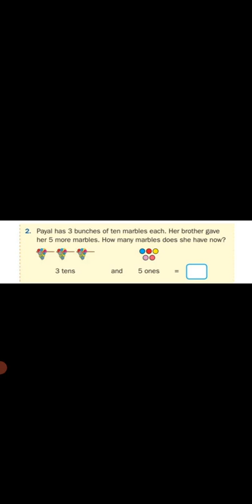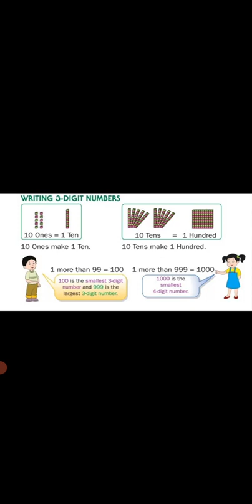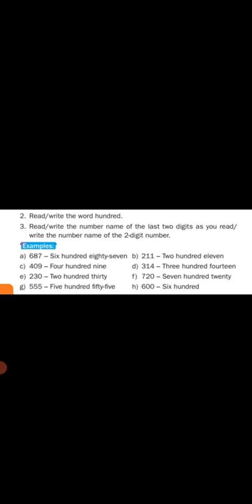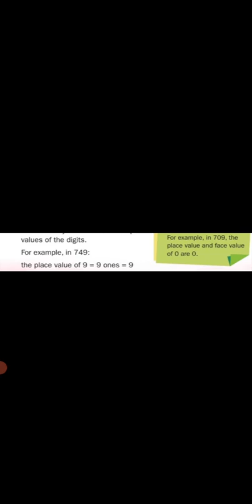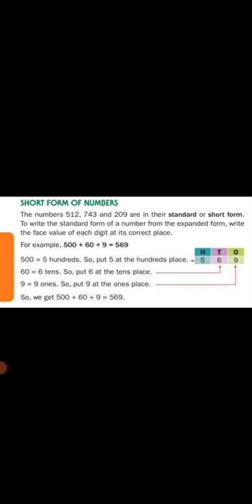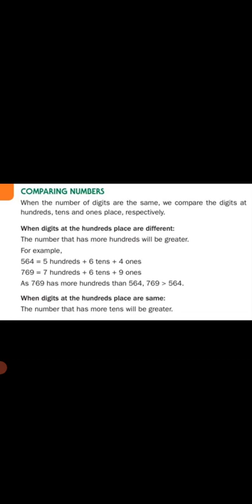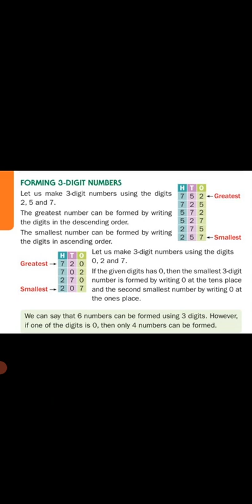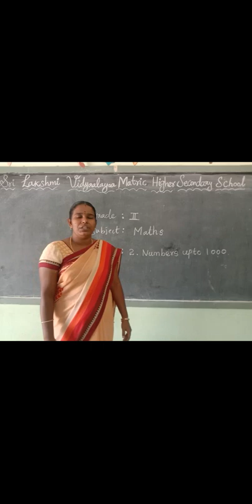Grade II Maths Lesson 2. Numbers upto 1000